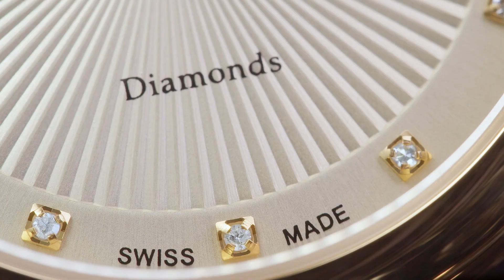Zegarek damski Appella Diamonds | Zegarownia.pl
Appella Diamonds L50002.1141DQ to damski zegarek o nieco biżuteryjnym charakterze. Elegancji nadaje mu złota tarcza, którą ozdobiono giloszowaniem. Diamenty pełnia funkcję indeksów. Klasa w każdym calu!